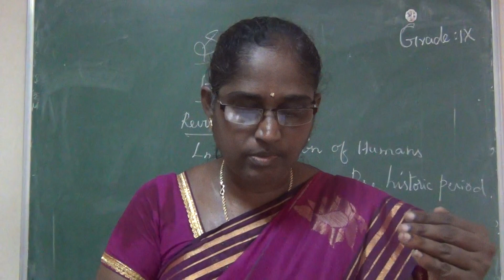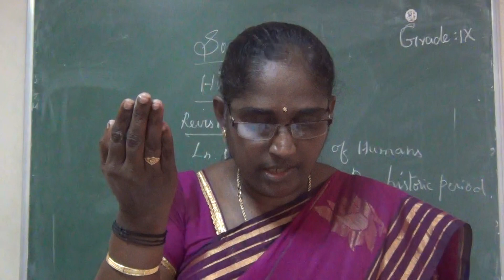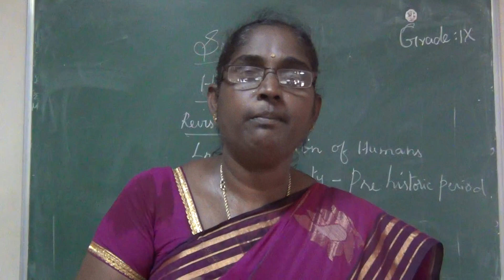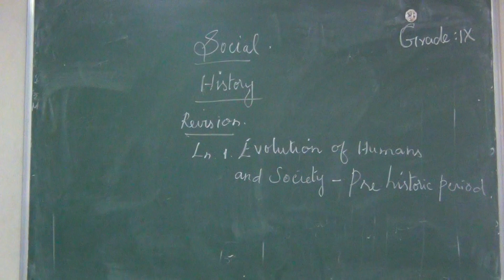GRADE 9 | SOCIAL | REVISION LN 1 | 30 03 2021 | 10.10 AM